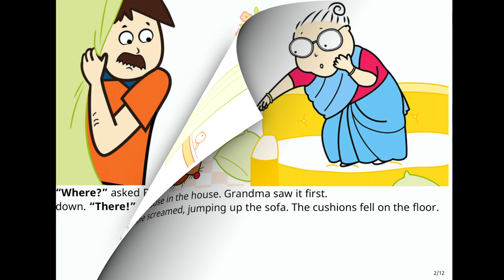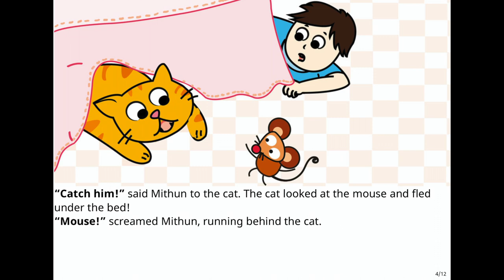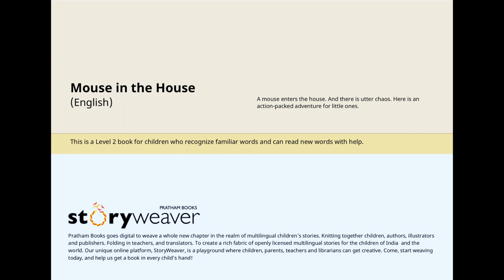Mouse in the House I English Short Stories For Kids I Pratham Books I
Today's READ ALOUD is a super fun story about "A mouse who enters the house". There is utter chaos in the house with everyone scared including Ma & Pa. Come read along and explore an action-packed adventure with me today.

Book Title: Mouse in the House
Author:  Sowmya Rajendran
Publisher: Pratham Books
Age Group - 4 to 6 years for independent reading